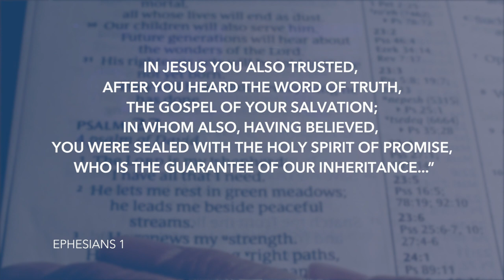Daily Devotion // Pastor Joe Prestridge // October 1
How do we get the Greatest Power of the Universe--the Seal of Promise--working in our lives? Pastor Joe Prestridge uses John 14 to unlock this simple truth for you.